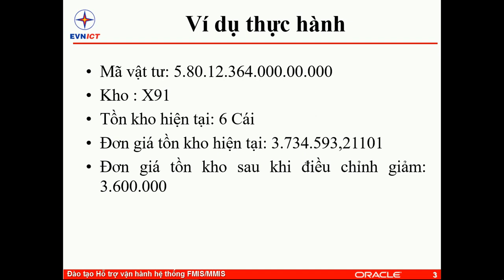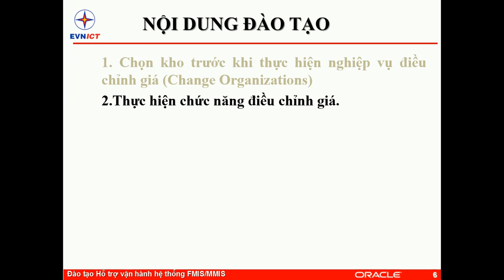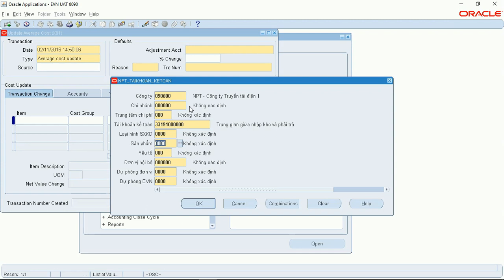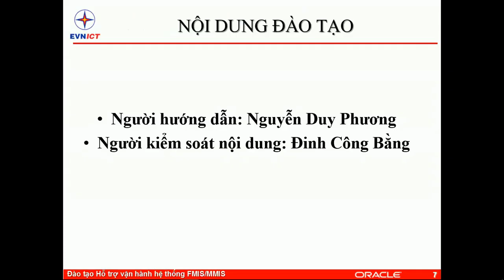[EVNIT-Đào tạo Online-INV-Inventory Management] Bai 15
[EVNIT-Đào tạo Online-INV-Inventory Management]